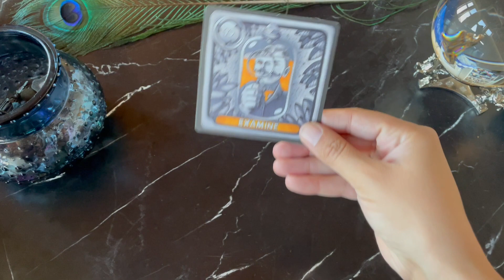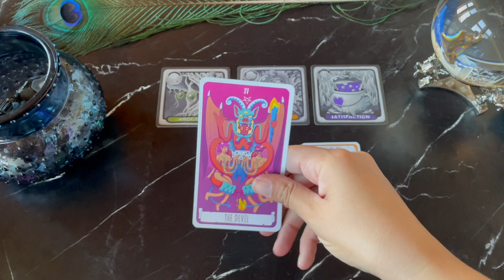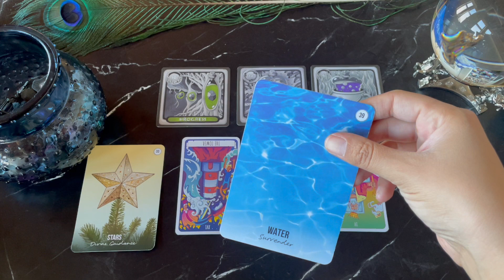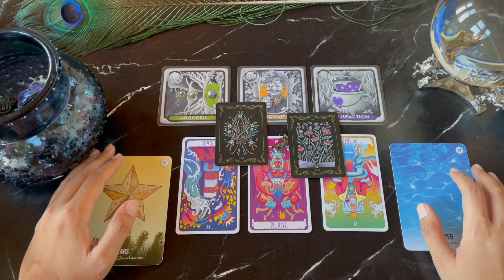⚖️ Libra 🤯😳 YOU DISCOVER A SCANDAL‼️ You're The Star Of The Show With This Shady Information 🙊 11/11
🀄️ Decks that helped me create this reading: 👇🏽

🩷 The Art of Adventure Tarot

🩷 The Wandering Soul Oracle

🩷 Nocturnal Garden Lenormand